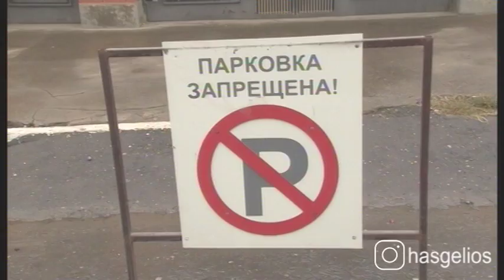Рейд Безхозное авто в Хасавюрте